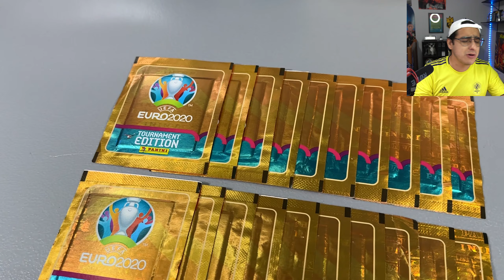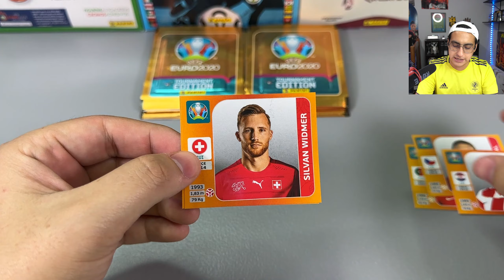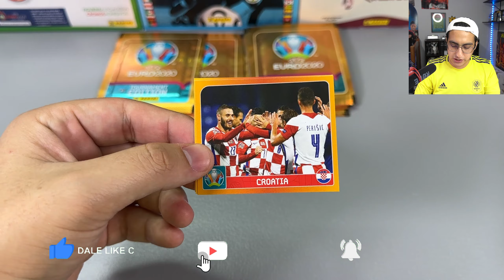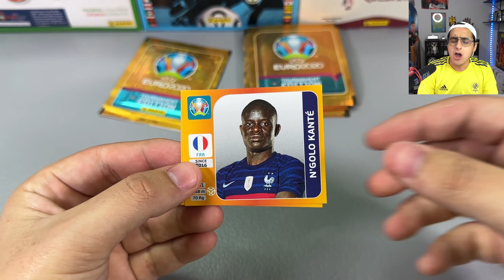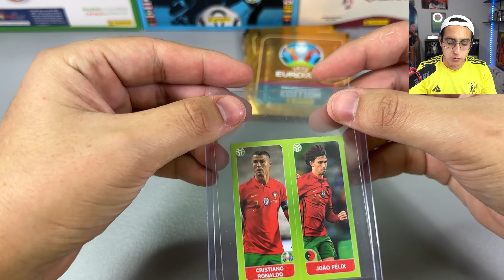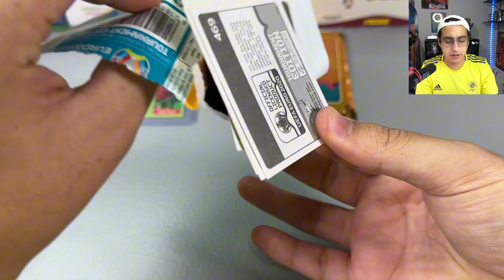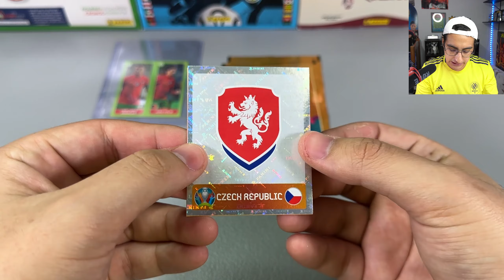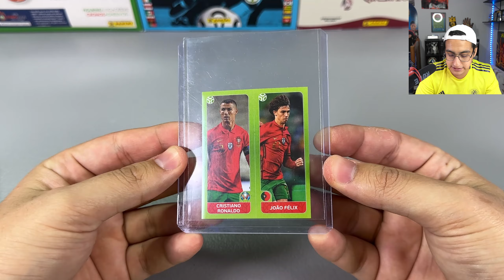¡BUSCANDO A CR7 EN 20 SOBRES DE LA EURO 2020! - SE BUSCAN GOATS #14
Abriendo 20 sobres del álbum PANINI de la Euro 2020 en búsqueda de Cristiano Ronaldo. 250 likes y subimos el siguiente video que seria buscando a Messi en la Copa America 2021.

Para intercambios búscame en LastSticker, ahi podrás ver si tengo alguna que te falta o si tu tienes alguna que me falta.